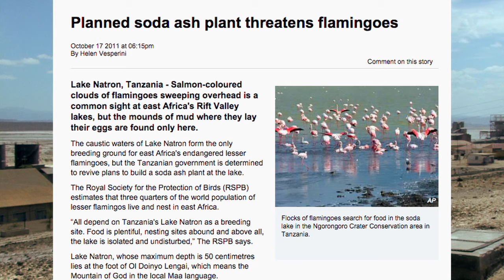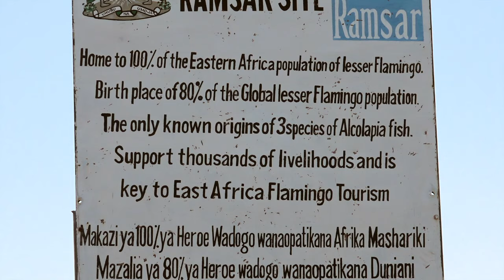TheFlamingoFactory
In partnership with Birdlife International's global campaign to protect the last remaining breeding area for East Africa's flamingos - and to support community livelihoods at Lake Natron, Tanzania - director Turk Pipkin and The Nobelity Project take a ten-year look at the East Africa's greater and lesser flamingos, a migration of millions, that Sir David Attenborough called "The greatest ornithological spectacle on earth."

To learn more about protecting Lake Natron and supporting local Masai communities, go